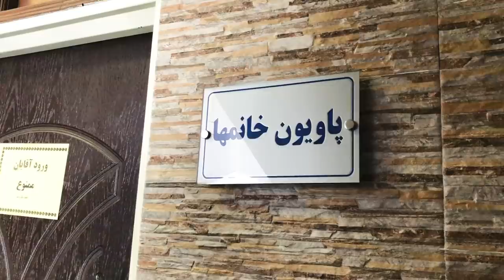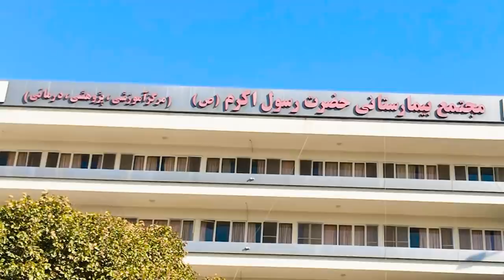نتایج دستیاری اومد|همون تخصصی که میخواستم قبول شدم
بالاخره نتایج تخصص اومد و همون رشته ای که میخواستم قبول شدم .
تو این ویدیو بهتون نشون دادم تو روز معارفه چه اتفاقایی افتاد
آرزوی موفقیت دارم براتون:*

اگه ویدیو رو دوست داشتید لایک کنید.
اگه سوالی دارید کامنت بذارید و برای دیدن ویدیو های بیشتر سابسکرایب کنید.

من مهتا هستم 25 سالمه ،ورودی 92 پزشکی دانشگاه تهران هستم و در مورد فیتنس و لایف استایل و کنکور ویدیو می سازم.
مرسی که برای حمایت از من لایک میکنید و کامنت میذارید .
 دوستتون دارم